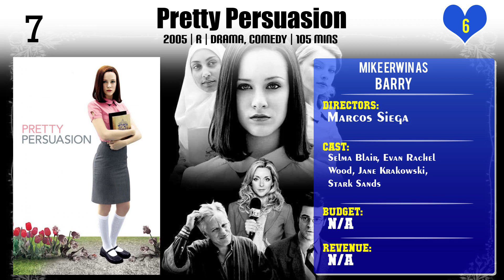Mike Erwin Top 10 Movies of Mike Erwin| Best 10 Movies of Mike Erwin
Top 10 Movies of Mike Erwin

Find the list of top 10 and best movies by Mike Erwin
1.The New Guy
2.Freshman Orientation
3.Little Birds
4.Pretty Persuasion
5.She's Too Young
6.Is My Daughter Really Dead?
7.Chaos Theory
8.American Pie 2
9.Jesse Stone: Innocents Lost
10.Another Mother

Please Comment down your favorite movie of Mike Erwin